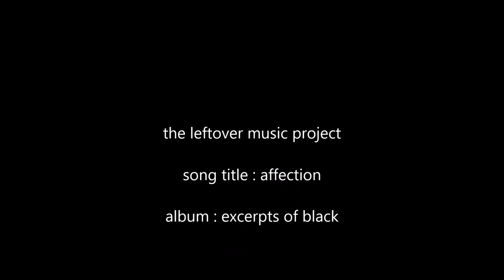Affection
the leftover music project

song title : Affection

album : Excerpts of black